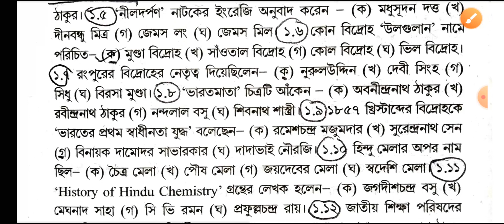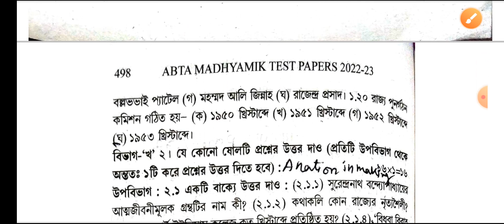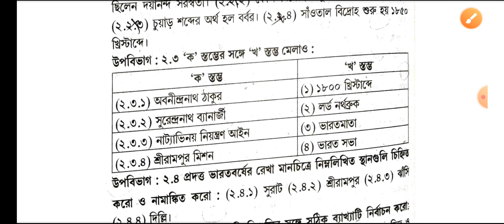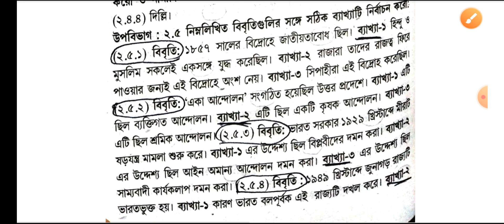Madhyamik abta test paper 2023 history page 497/madhyamik 2023 abta test paper history page 497.